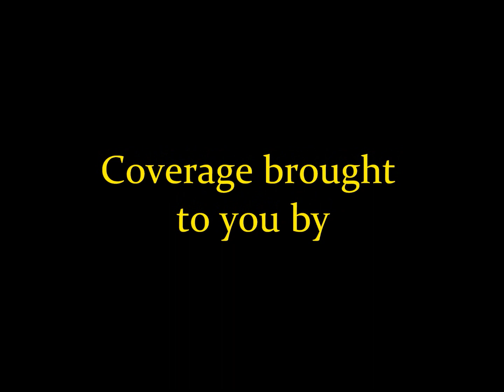Syracuse 3k classic round one feature match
MIchael Dalton playing Pinprick vs. Andy Farrell and Vorix